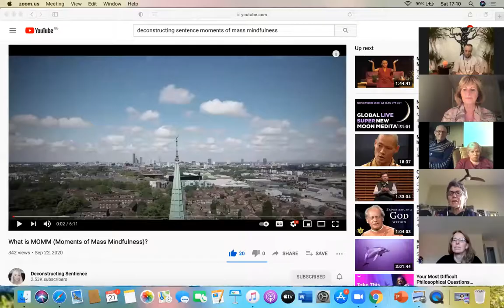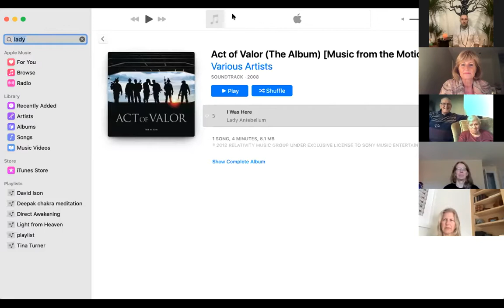James Malins angelic meditation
James Malins joined Sue Cooper for Self Care Saturday and shared a gentle meditation.